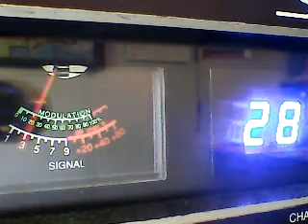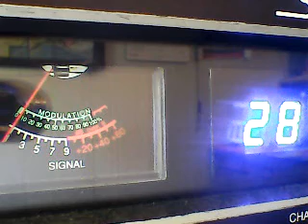CH 28 THURSDAY MORNING- FLORIDA I WILL ADD NAMES IN A BIT,THX